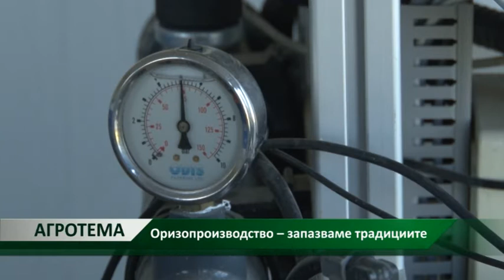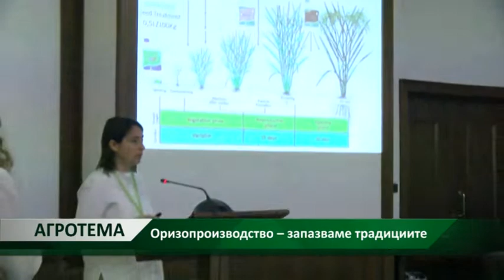Агротема: Оризопроизводство – запазваме традициите, автор: Цветелина Влайкова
Българският ориз, който се произвежда у нас е с високо качество. От сектора отчитат стабилно развитие и добри пазарни позиции. Очакванията са да бъдат сключени дългосрочни договори между държавното дружество „Напоителни системи“ и земеделските стопани.  Така оризопроизводителите ще могат да планират по-ясно площите с насажденията, а дружеството да изчисли по-прецизно своите приходи и разходи. Добрата новина за сектора е, че цената на водата за напояване се запазва като тази през миналата година. Важно за бранша с цел обмяна на добри практики и затвърждаване на партньорските контакти е провеждането на Годишна среща на Българска оризова асоциация в Пловдив.